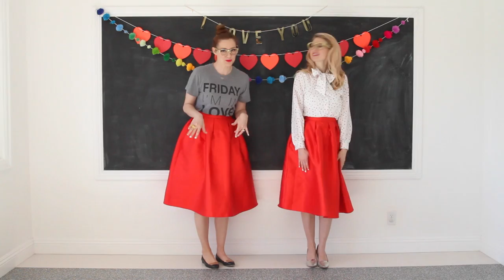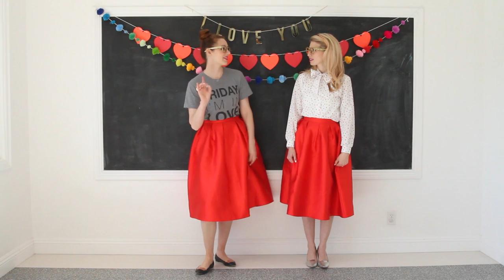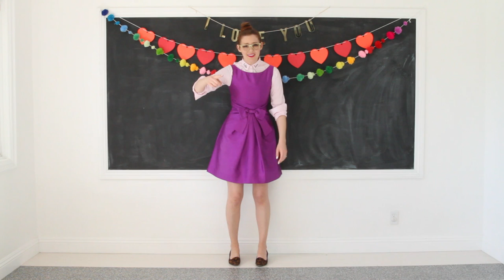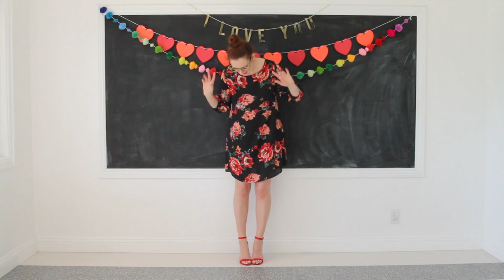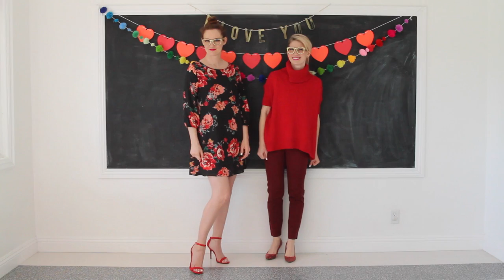Valentines Fashion!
Red, pink and purple oh my! We are getting our Valentines Fashion on, hopefully it gives ya a little inspiration!
Here's what we're wearing:
Red Sweater: Old Navy
Maroon Pants: Old Navy